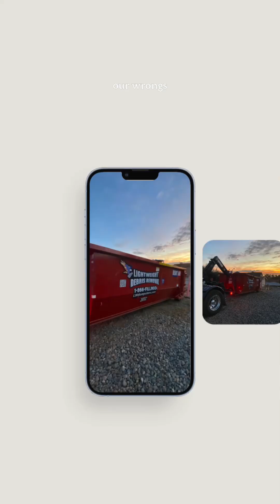Backing Down Scary Steep Driveway Yikes!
Picking up heavy dumpster on a steep driveway in the mountains super scary! junkremoval hooklift debrisremoval dumpsterdiving dumpsterrental escondidoca northcountysd carlsbadca lwdumpsters ￼